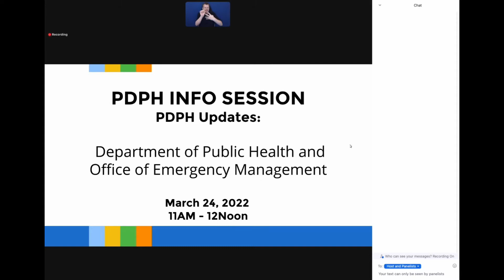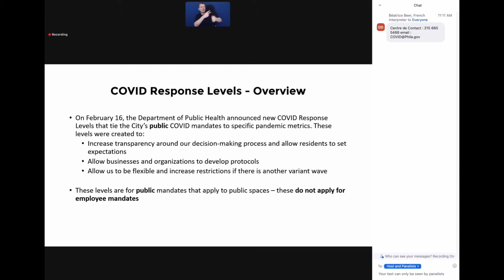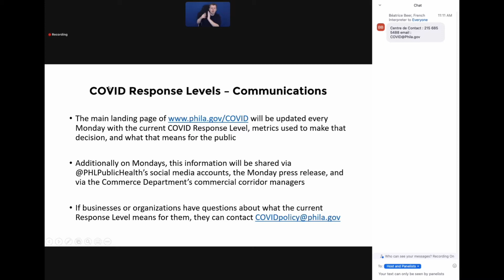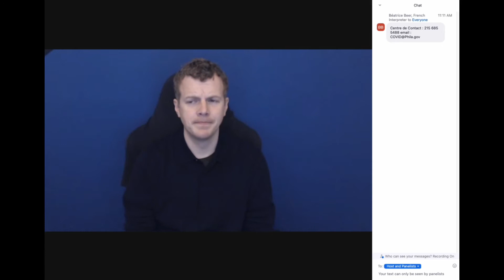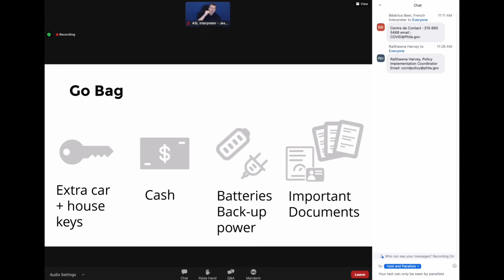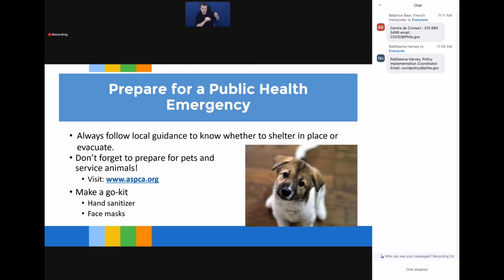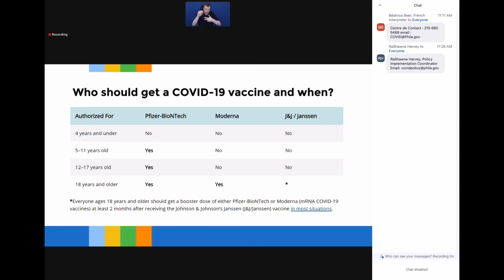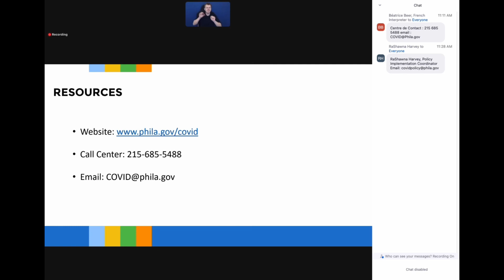20220324新冠响应级别会议